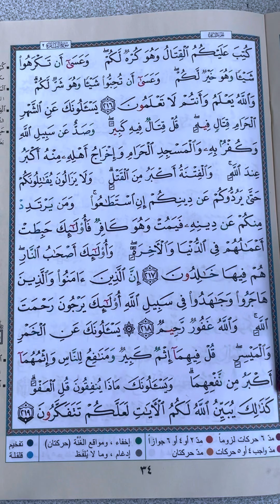LPLS_Sourate 2 Al Baqarah (page 33 de la sourate 2) - page 34 du Qoran